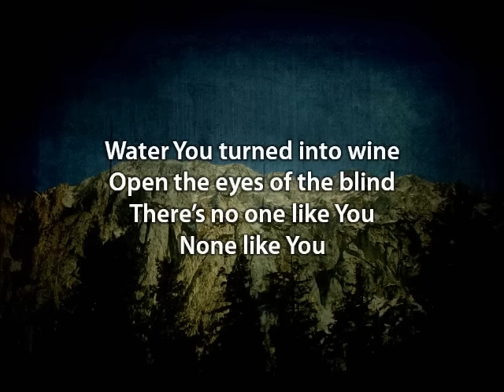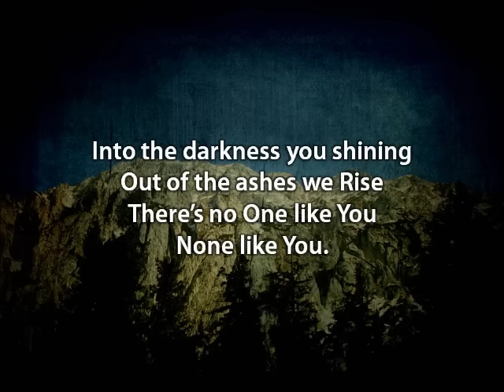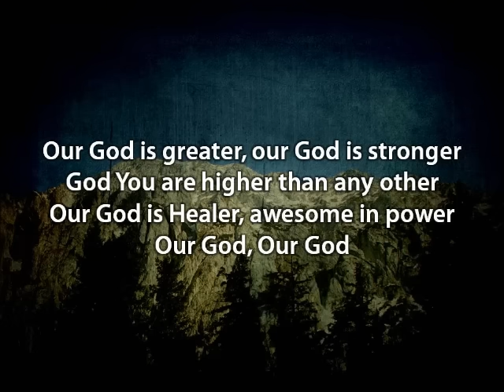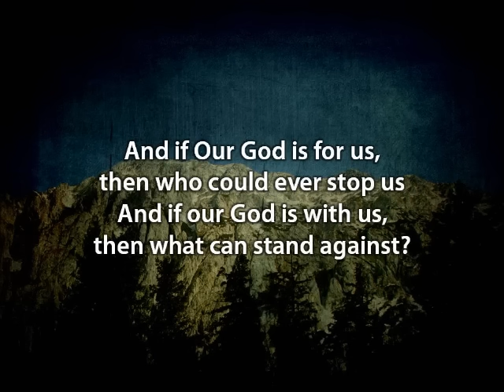Our God - Chris Tomlin (with lyrics)